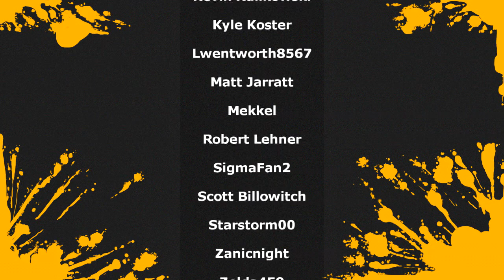2DARK - REVIEW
Hey everyone for this review I take on the dark gloomy stealth game 2Dark for the Playstation 4. This game may be just what its name is to dark for some players with a story revolving around you saving kidnapped kids from serial killers. There is not only mentions of kids being killed by artwork depicting it and you can even kill them yourself. However though is the game any fun? It is also available on Xbox One and Steam.

I did receive this game from the publisher for the purpose of this review.